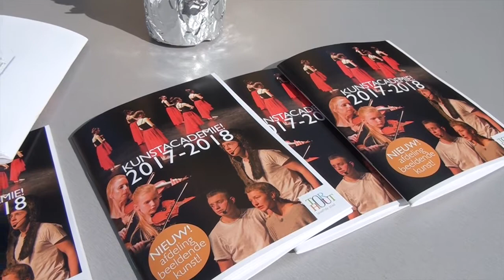Opendeurdag 2017 Torhout